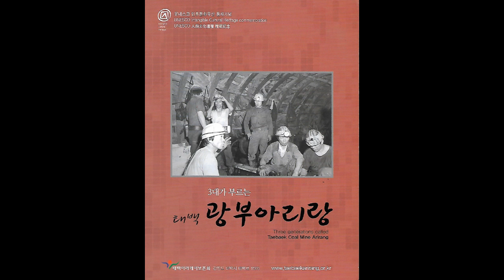L178 :해주아리랑 – 노래:박효정(2014년 태백아라레이보존회 CD음반)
2014년 태백아우레이보존회에서 출반한 3대가 부르는 ‘태백 광부아리랑’ CD음반입니다. 2장으로 19곡의 아리랑 관련곡 수록되어 있습니다. 이미 올린 곡과 같은 곡은 일부 제외하고 12곡 올립니다.

CD 2, 7번곡 ‘해주아리랑’입니다. 노래 박효정, 반주는 거문고:전지혜. 피리:임정호. 장고:한주연. 대금:채화정. 해금:차다슬입니다.